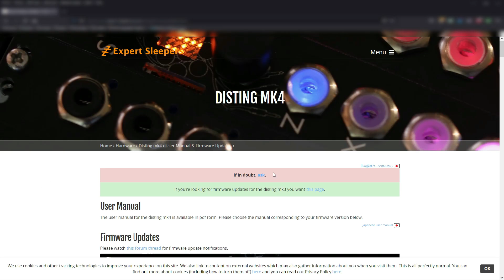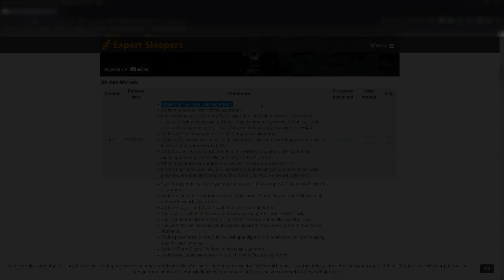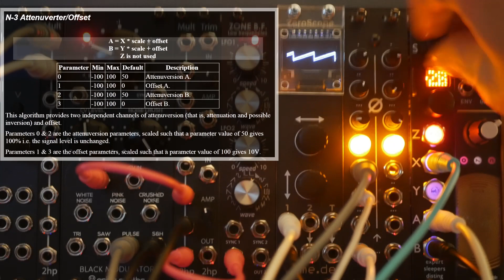Disting 4 21 WHAT'S NEW ? (French with captions)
Salut,
Une vidéo vite teuf pour voir ensemble les nouveautés de la version 4.21 du firmware pour le Disting MK4 de Expert Sleepers. Nous allons tester le LPG et l'attenuverter/offset et survoler les autres améliorations.
bon visionnage.